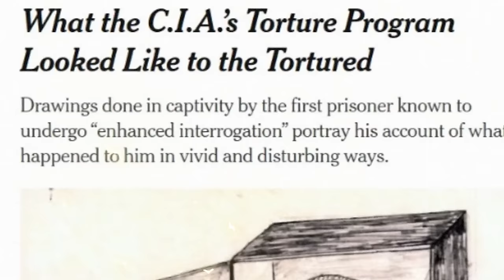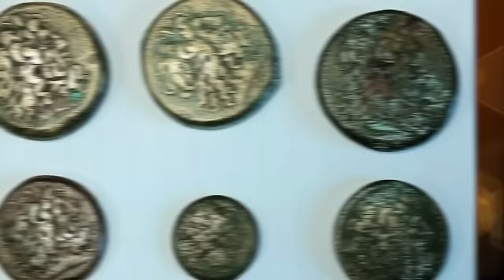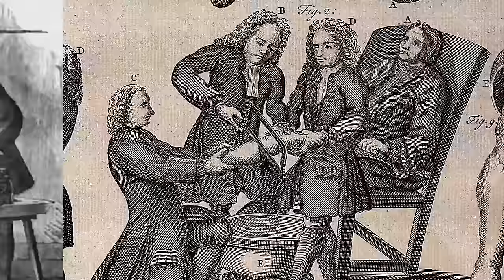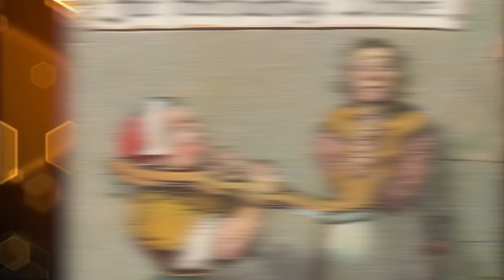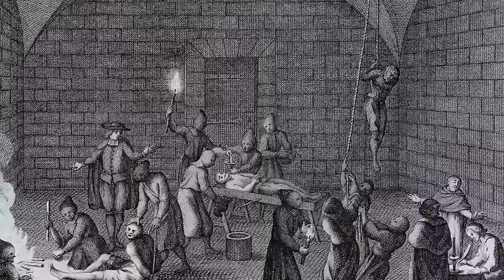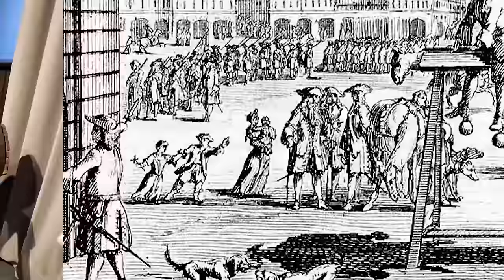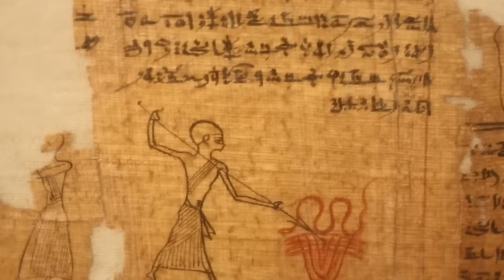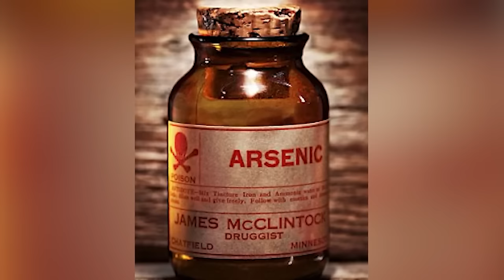Nasty Punishments You Wont Believe Are Real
The Medieval Times had some pretty HORRIBLE punishments. The Breaking Wheel really was as bad as it sounds...Join us today on Bumblebee Elite as we count down our Nasty Punishments You Wont Believe Are Real!

Editors:
🍯Adriel Casongsong